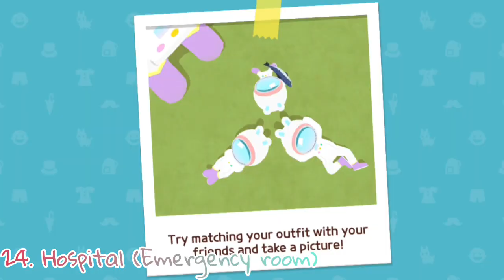Play Together | Ice-cream Alphabet Hunt 🍨🍦🔤